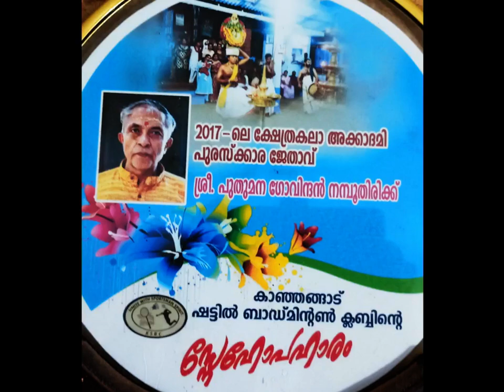Thidambu Nritham || Puthumana || felicitation for humble and generous service